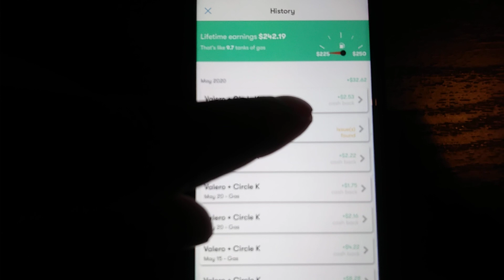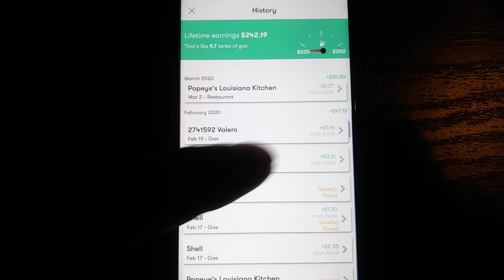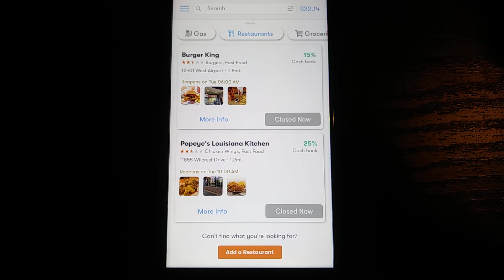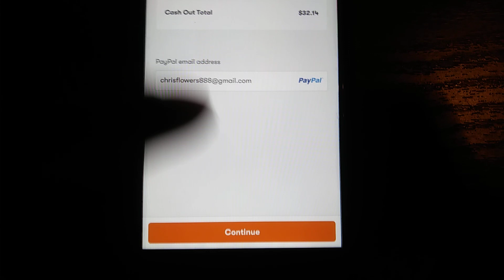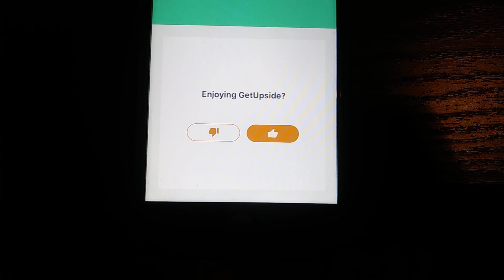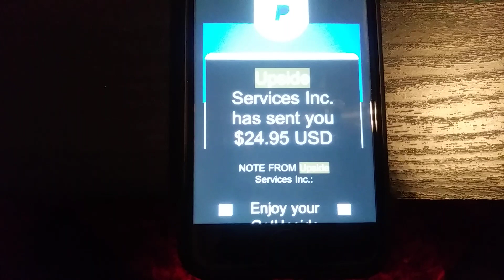$30+ Cashout with Upside!!! Download for free!!! (PAYMENT PROOF)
USE THE CODE "CHRIS372732"

***VERY IMPORTANT INFO BELOW***

Get free food and free gas!!!

NO FEES

NO CATCHES

USE MY TOP 3 MONEY MAKERS!!!

USE THE SITES AND APPS BELOW TO MAKE EVEN MORE MONEY DOING EASY TASKS!!!

Get paid to shop and eat!!! Download these apps now!!!

Never get disqualified for a survey!!!

Signing up with my links qualifies you for a bonus when you first sign up and more opportunities to make money!!!